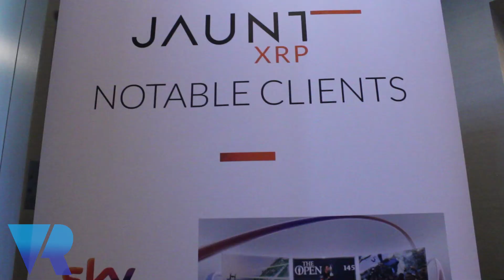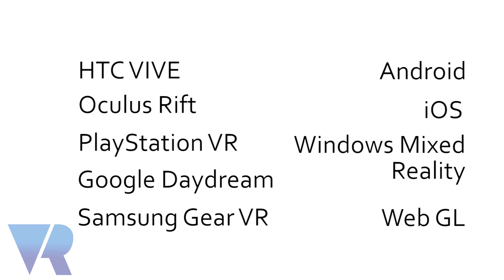Jaunt's XR Platform Explained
Dominic Collins, General Manager of Jaunt explains what the XR platform is and how Jaunt are expanding as a company.